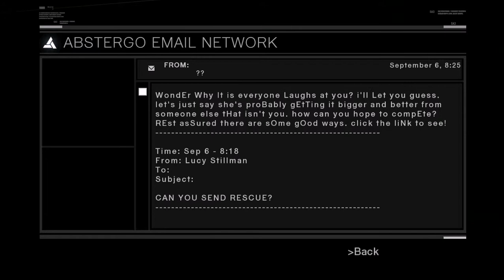14# Assassin's Creed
Walktrough of Assassin's Creed on PC part 14